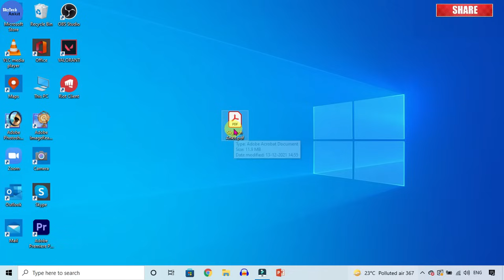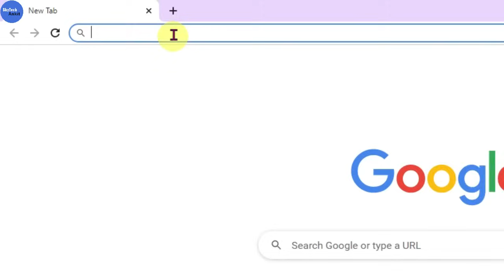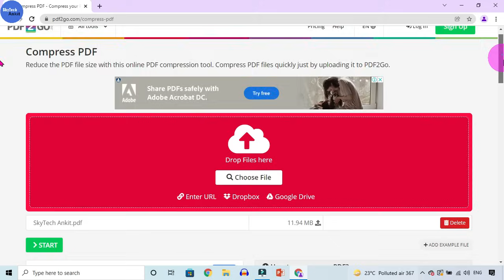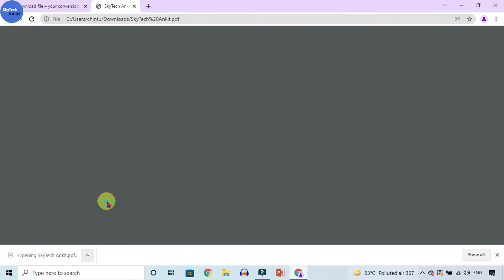pdf ka size kaise kam kare | how to reduce pdf file size mb to kb | compress pdf file size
Tenorshare PDNob PDF Editor Free to Reduce PDF File Size from MB to KB. Compress and Reduce Any PDF File Size without Losing the File Quality and Layout, Unlimited Batch Compressing is also Supported.

Is video me maine step by step bataya hain kaise aap PDF file ka size ko kam kar sakte ho.

laptop me pdf file ka size kaise kam kare
computer me pdf file ka size kaise kam kare
how to compress pdf file size without losing quality
how to compress pdf file size online
reduce pdf size without losing quality
pdf ka size kaise kam kare laptop me
resize pdf file size
pdf resize kaise kare
pc me pdf ka size kaise kam kare
how to compress pdf file size in laptop
reduce pdf file size
tech news